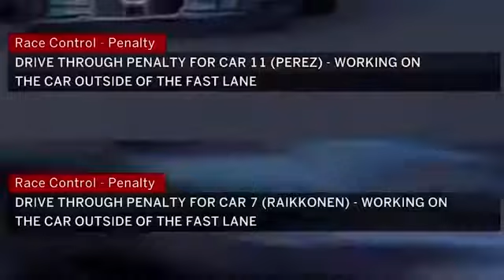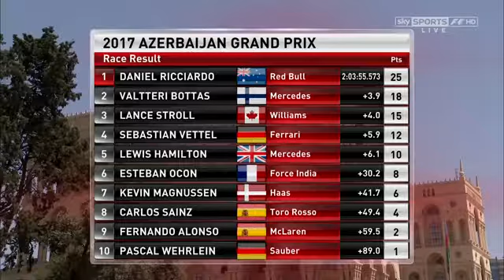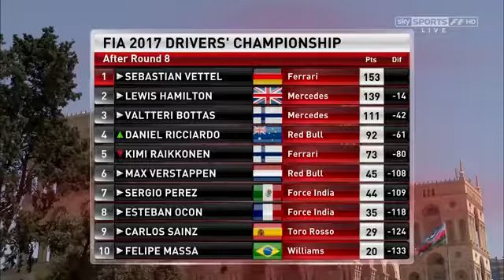2017 Azerbaijan Grand Prix – Mystery Science Theater F1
The most anticipated episode of the season is here!! MSTF1 delves deep into Baku and the shitshow of the Azerbaijan GP! Pester me on Twitter!

With Formula 1 in such deplorable state, and your favorite drivers doing absolutely crap, why complain when we can take the piss? This is Mystery Science .

The F1 season has finally begun again! And MSTF1 will waste no time in getting to it. Only the time it needs to feed on chips and sweets. Pester me on Twitter!

The European season begins in MSTF1, with a mildly entertaining Spanish GP! Pester me on Twitter! Like MSTF1 on Facebook!